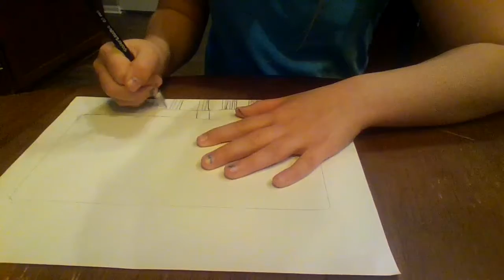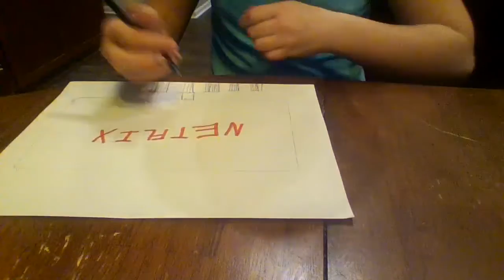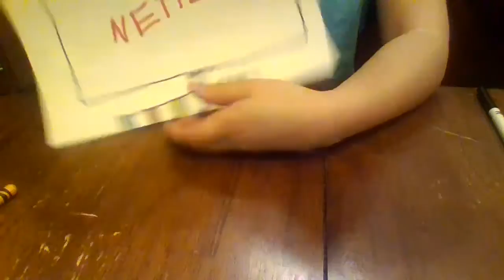how to make a TV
I will show u how to make a TV opening Netflix